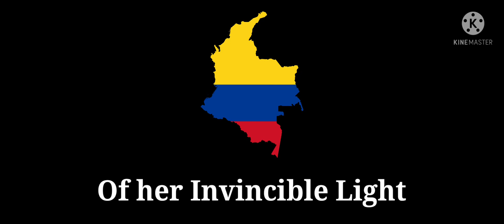" ¡Oh Gloria Immarcesible! " - Colombia National Anthem